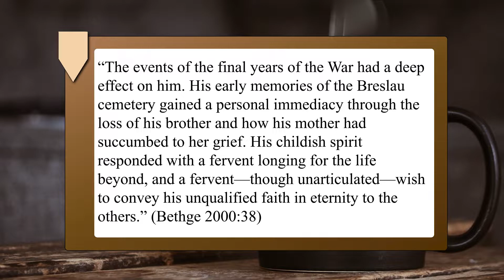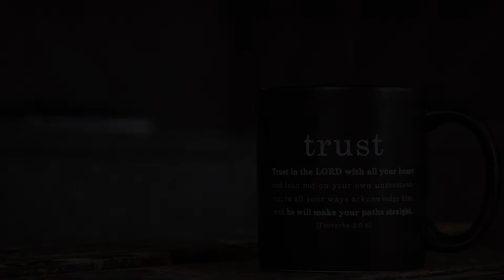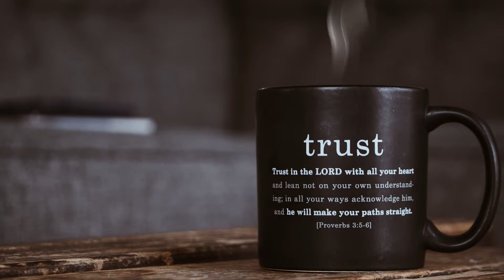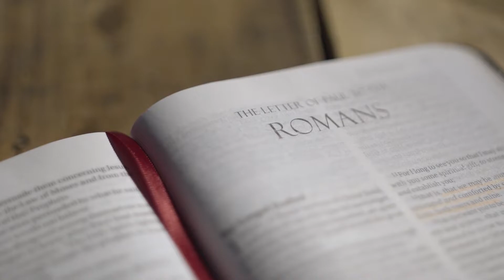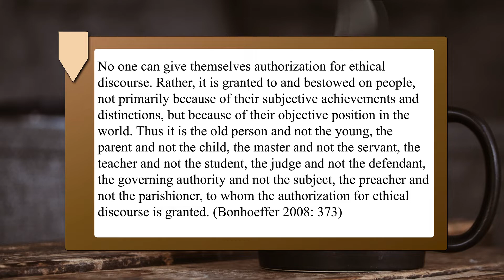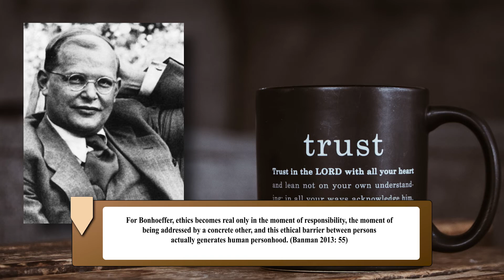Dietrich Bonhoeffer: Life and Ethics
In this video I give an overview of Bonhoeffer's life and theology as it relates to his ethics.

Material consulted:

Banman, J. 2013. Life in the humanity of Christ: theological anthropology in the ethics of Dietrich Bonhoeffer. Otterburne: Providence Theological Seminary.

Barth, K. 1978. Church Dogmatics III/4. G.W. Bromiley & T.F. Torrance, Eds. Zürich: Evangelischer Verlag A.G.

Bethge, E.B.V. 2000. Dietrich Bonhoeffer : theologian, Christian, man for his times ; a biography,  Fortress Press,   Minneapolis.

Bonhoeffer, D., Kelly, G. B., & Nelson, F. B. 1995. A testament to freedom: the essential writings of Dietrich Bonhoeffer. San Francisco, California, HarperCollins.

Bonhoeffer, D. 2008. Dietrich Bonhoeffer works, Vol 6: Ethics. Kindle ed. W.W. Floyd, I. Tödt, H.E. Tödt, E. Feil, C. Green, R. Krauss, C.C. West, & D.W. Scott, Eds. Minneapolis: Fortress Press.

Currie, TC. 2014. Threefold Word of God in the theology of Karl Barth: the presence of Christ, its ecclesiological dimension, its revision, and ongoing significance. The University of Edinburgh.

Dejonge, M.P. 2012. Bonhoeffer's theological formation: Berlin, Barth, and protestant theology,  Oxford University Press,   Oxford.